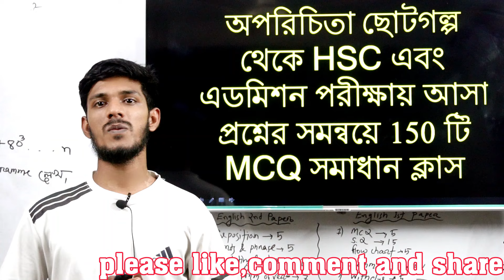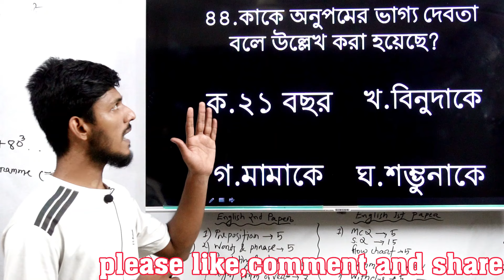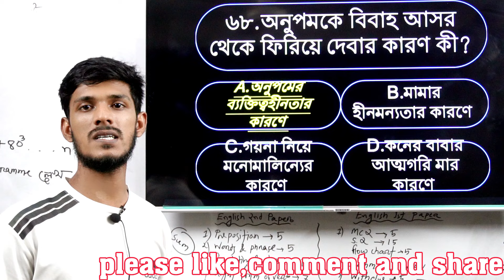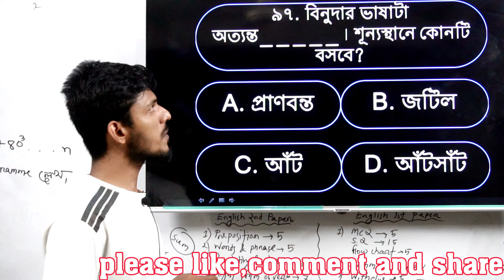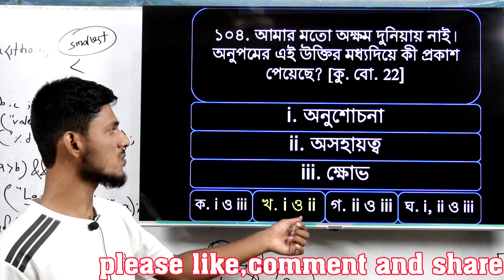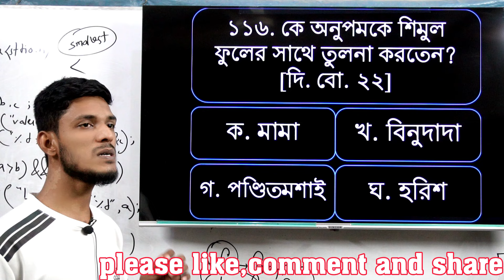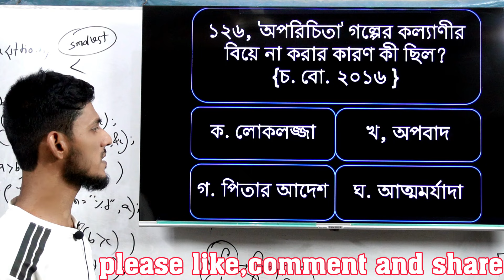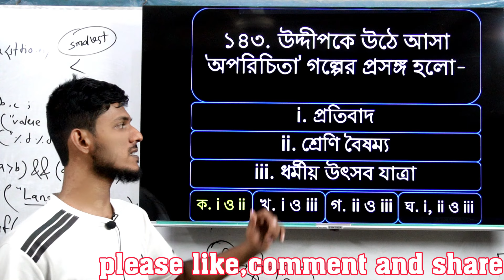aparichita mcq hsc || অপরিচিতা গল্পের mcq || hsc বাংলা প্রথম পত্র mcq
অপরিচিতা
অপরিচিতা mcq
অপরিচিতা গল্পের mcq
অপরিচিতা গল্পের সৃজনশীল প্রশ্ন ও উত্তর
অপরিচিতা hsc
অপরিচিতা গল্প রবীন্দ্রনাথ ঠাকুর mcq
অপরিচিতা গল্পের মূল কাহিনী
অপরিচিতা গল্প
অপরিচিতা গল্প রবীন্দ্রনাথ ঠাকুর
অপরিচিতা hsc mcq
অপরিচিতা রবীন্দ্রনাথ ঠাকুর
অপরিচিতা গল্পের সৃজনশীল প্রশ্নের উত্তর
অপরিচিতা গদ্য
অপরিচিতা গল্পের বোর্ড প্রশ্ন,
অপরিচিতা গল্পের mcq & cq
hsc অপরিচিতা mcq
অপরিচিত গল্পের mcq
অপরিচিতা গল্পের সৃজনশীল প্রশ্ন উত্তর
গল্প অপরিচিতা